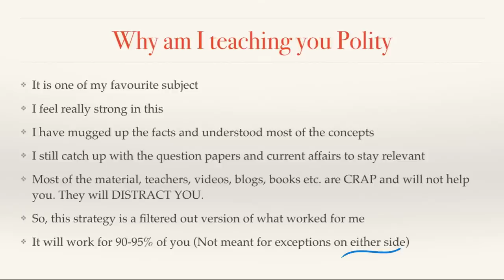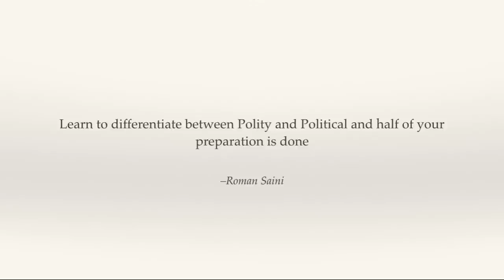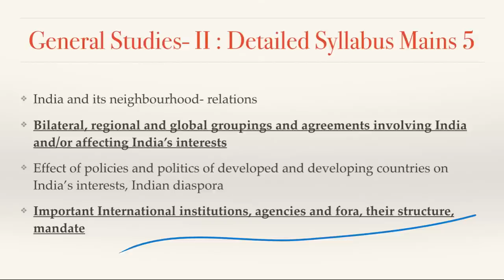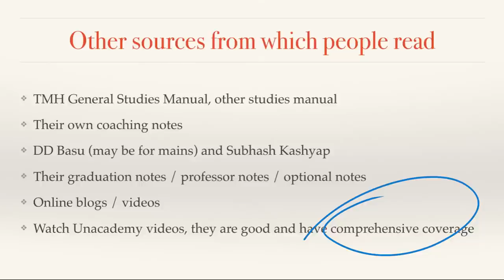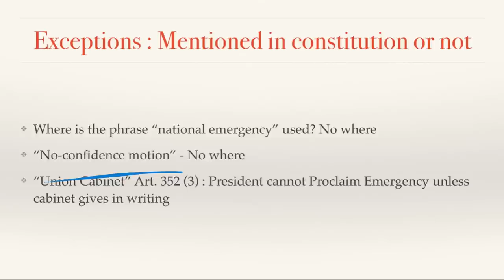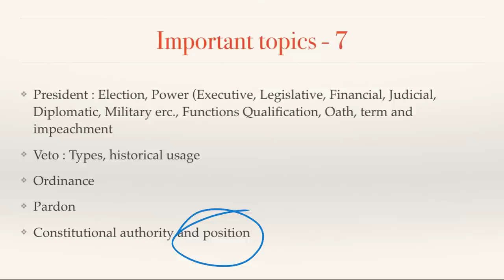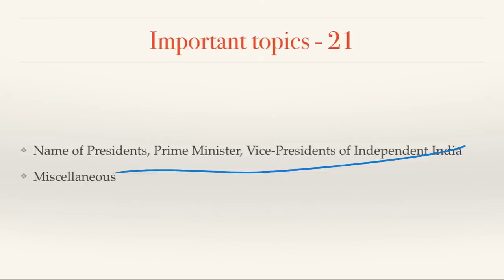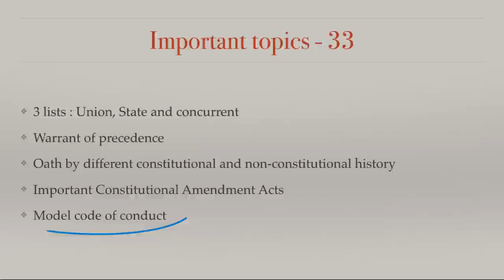Strategy to Study Indian Polity for UPSC CSE/IAS by Roman Saini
You can watch the entire course - "Indian Polity for UPSC CSE by Roman Saini" | Download the Unacademy Learning App from the Google Play Store

One course that you should watch before you study Indian Polity for UPSC CSE 2017. Roman Saini tells you everything you should know and do to master Indian Polity - basic approach, analysis of syllabus, 45-day strategy, art of making effective notes, and all the important topics in syllabus.